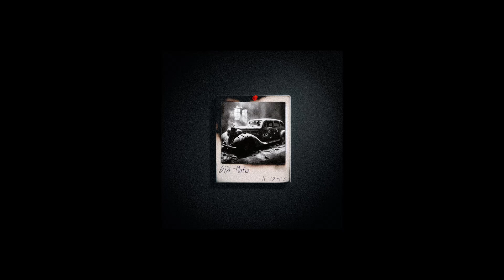6ÏX - MAFIA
ANOTHER  6ÏX DROP OTW…🤫
Prod. By @bvnt@WICKKIDBEATS1
Cover by: @JoshuaButter

Linktr.ee/6itta